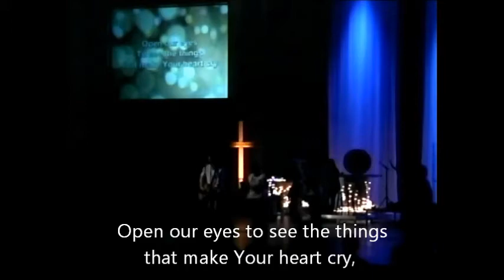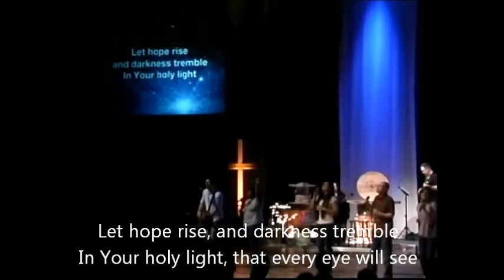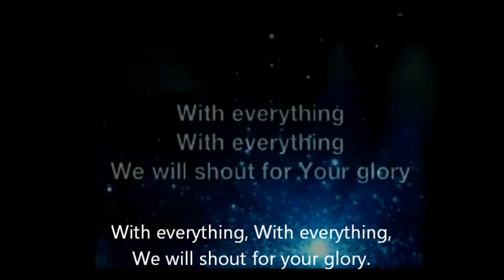With Everything - Brandon Deitz - Gateway Community Church Music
Led by Brandon Deitz, Assistant Director of Arts Ministries
With Ally Hudak, McKeala Joseph,Teresa Trojanowski, Ken Cunningham

Written by Joel Houston

Webster, TX

This music video was excerpted from a service and lyrics were added